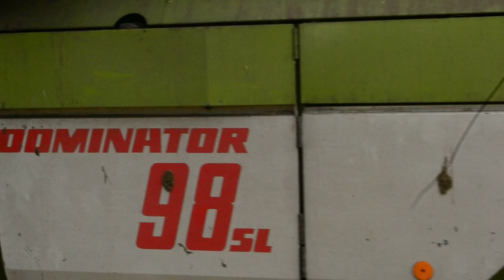🔥ROZPOCZĘCIE ŻNIW 2022!🔥(NIE) PIERWSI WE WSI!🔥CLAAS DOMINATOR 98SL W AKCJI!🔥 DWA ODWOZY!🔥AGROvlogTV🔥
👀CZYTAJ OPIS👀

🔥Witam cię w nowym filmie, jeśli ci się podoba, zostaw 👍 oraz suba.🔥

Nagrywam:
-GoPro hero 7 white
-Akcesoria
-Statyw hama Star 75 125-3D
-Velbon videmate 638
-Nikon d3100

MUZYKA W TYM FILMIE NIE JEST MOJĄ WŁASNOŚCIĄ, I NIE ROSZCZĘ SOBIĘ DO NIEJ ŻADNYCH PRAW.